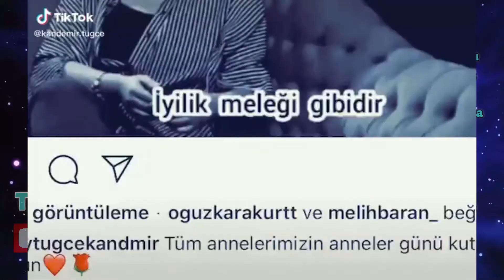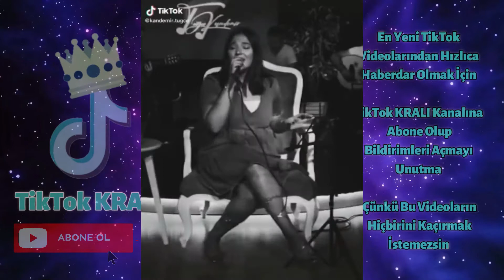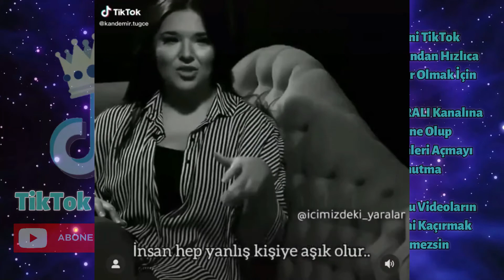Tuğçe Kandemir Tüm TikTok Videoları #1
Videoyu beğendiysen beğen butonuna tıkla, en yeni tiktok videolarından haberdar olmak için bildirimleri aç ve aşağıya yorum bırakmayı unutma. 😊 🔥 👑